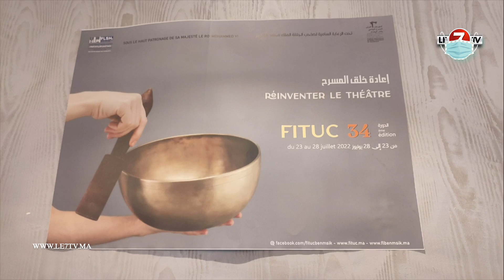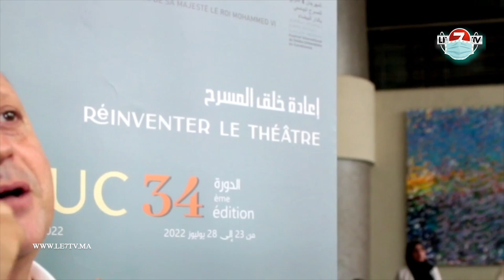الندوة الصحفية للمهرجان المسرحي الجامعي لتقديم المشاركين في الدورة 34 للمهرجان الدولي